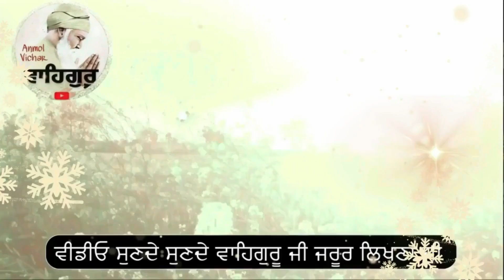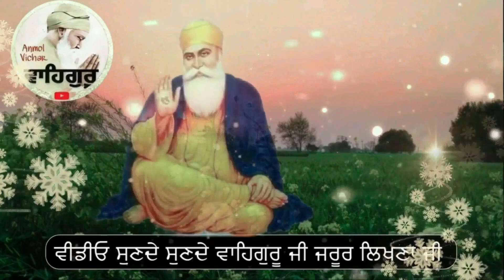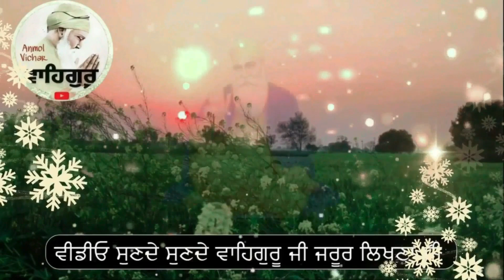ਗੁਰਦੁਵਾਰਾ ਸਾਹਿਬ ਇਹ ਭੇਟਾ ਭੇਟ ਕਰਕੇ 2 ਕੰਮ ਕਰ ਆਓ ਹਰ ਇੱਛਾ ਪੂਰੀ ਹੋਵੇਗੀ ਜੋ ਚਾਹੋਗੇ ਓ ਮਿਲੇਗਾ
guru ghar eh bheta le jao ta madi to madi kismat chmk javegi
amritvela sakhi,
amritvela video,
amritvele di barkat,
guru sakhi,
japji sahib,
diwali video,
motivational katha vichar,
guru sakhi,
sakhiyan ,
gurduwara sahib katha,
katha vichar,
power of amritvele de shabad,
gurbani katha,
punjabi shabad,
shabad gurbani,
latest gurbani shabad,
waheguru simran,
moolmanter jaap,
moolmanter shabad,
anmol vichar katha,
punjabi anmol vichar,
motivational gurbani katha,
gurbani path,